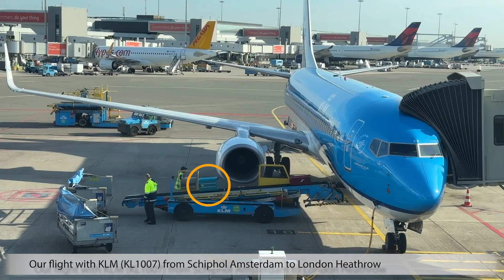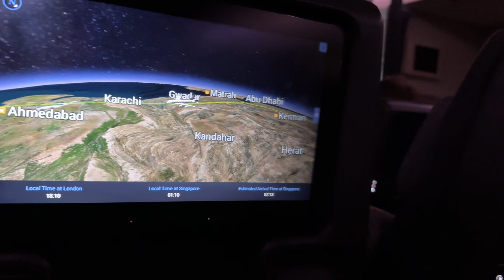Indonesia 2023 - our holiday in Bali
Staying in hotel Bintang Bali Resort in South Kuta from 7-11 July and 2-5 August 2023 with trips to the unesco herritage rice terraces of Jatiluwih, the twin waterfall Banyumala, the beautiful beach of Sundays Beach, Melasti Beach and Kuta Beach.

00:00 Start, our flight to Bali via London Heathrow, Singapore Changi
01:33 Arriving in Bali
02:34 Swimming at Kuta Beach
04:11 Daytrip to Jatiluwih and Banyumalah
04:31 Jatiluwih unesco herritage rice terraces
07:04 Banyumalah twin waterfall
08:53 Sundays Beach
10:44 Melasti Beach
12:44 Hotel Bintang Bali Resort

--1 |  00:00 - 02:52
--2 | 02:41 - 04:31
Category : Happy Music Ukulele Song - No Copyright
--3 | 04:26 - 06:58
--4 | 06:57 - 08:47
--5 | 08:44 - 10:39
Happy Raggae
--5 | 10:37 - 14:35
Beautiful ambient corporate inspiration